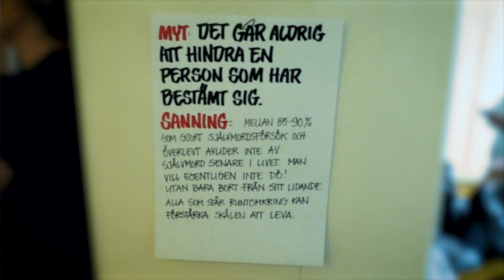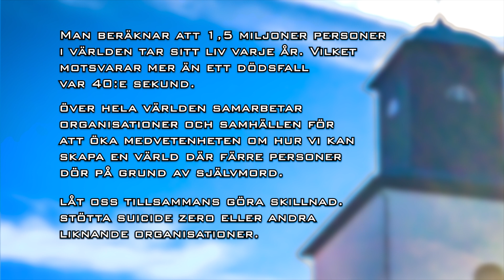Självmord - Hur ser det ut i Sverige (Svensk text)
Från den 10 september 2023
Helen och jag var med på World Suicide Prevention Day och besökte Tanum Kyrka för att delta i ljusmanifestationen anordnad av Suicide Zero och Svenska Kyrkan. Vi har också tittat djupare på frågan hur det egentligen ser ut i Sverige kring psykisk ohälsa och suicid. Det är ingen rolig läsning och någonting måste ske NU!

Helen  and I attended World Suicide Prevention Day and visited Tanum Church to  participate in the light manifestation organized by Suicide Zero and  the Church of Sweden. We have also looked deeper into the question of  what it really looks like in Sweden regarding mental illness and  suicide. It's not a fun read and something has to happen NOW!

Ranrikestudios Life's Bits and Bobs Jonaswolcherartist & Helen Brunestål